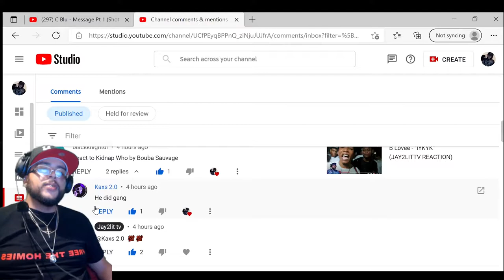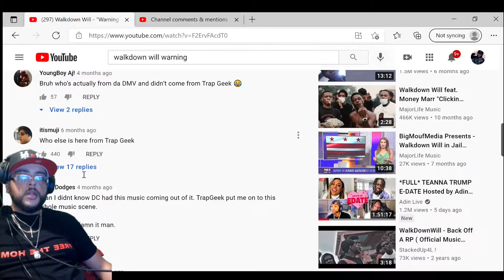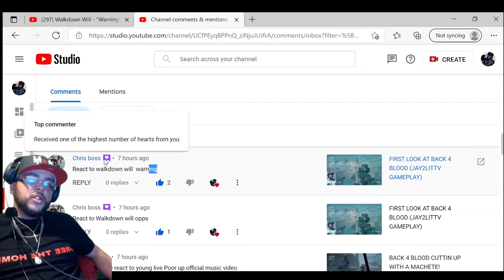WALKDOWN WILL - WARNING (JAY2LITTV REACTION)